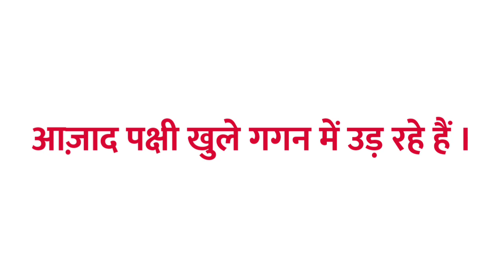आज़ाद ka vakya banao | आज़ाद shabd का वाक्य में प्रयोग | आज़ाद ka vakya banaye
Title :-

1 :- आज़ाद का वाक्य
2 :- आज़ाद शब्द का वाक्य
3 :- आज़ाद का वाक्य क्या होता है
4 :- आज़ाद शब्द का वाक्य क्या होगा
5 :- आज़ाद का वाक्य बनाओ
6 :- आज़ाद शब्द का प्रयोग
7 :- आज़ाद शब्द का वाक्य में प्रयोग
8 :- आज़ाद ka vakya
9 :- आज़ाद shabd ka vakya
10 :- आज़ाद shabd ka vakya kya hota hai
11 :- आज़ाद ka vakya kya hota hai
12 :- आज़ाद ka vakya banao
13 :- आज़ाद shabd ka prayog
14 :- आज़ाद shabd ka vakya mein prayog